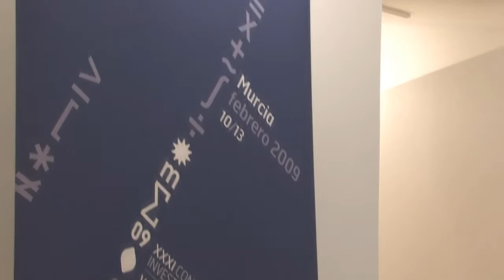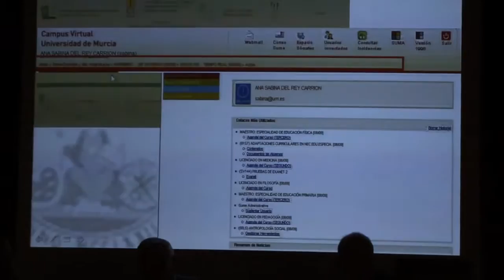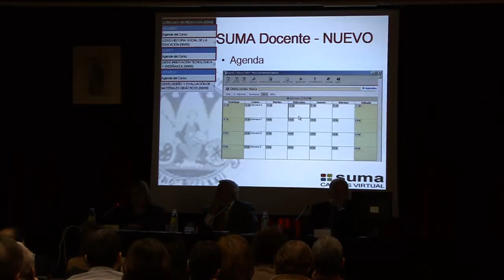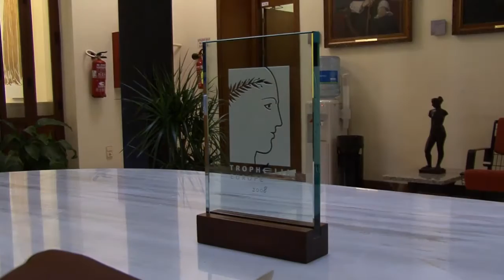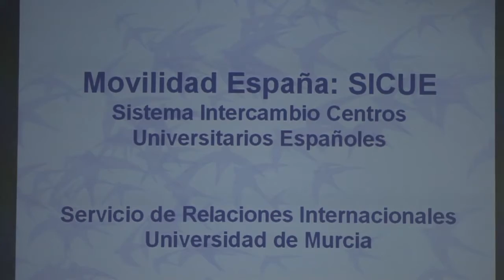Visita decano Pekín - Congreso estadística - Suma 2.0 - Concurso alimentos - Sicue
- Visita del decano de Español de la Universidad de Estudios Extranjeros de Pekín (China) -

El profesor Liu Jian tuvo un encuentro con el rector de la Universidad de Murcia para conocer en detalle la institución docente y discutir un posible acuerdo de intercambio entre estudiantes chinos y españoles.

- XXXI Congreso Nacional de Estadística e Investigación Operativa -

El Paraninfo de la Universidad acogió la inauguración de este evento en el que participaron prestigiosos investigadores de rango internacional y que contó con la presencia de autoridades como Esther Ortiz, directora general de Economía.

- Suma 2.0 -

La nueva versión del Campus Virtual de la Universidad de Murcia, desarrollada por Atica en colaboración con el Vicerrectorado de Innovación y Convergencia Europea, contará a partir del mes de septiembre con mejoras en la navegabilidad y nuevas herramientas docentes preparadas para el Espacio Europeo de Educación Superior.

- Tres alumnas de la Universidad ganan el I Concurso Europeo de Innovación en Alimentos -

Una bebida a base de leche de cabra y zumo de limón fue el producto desarrollado por un equipo de la Facultad de Veterinaria y que resultó vencedor de este certamen celebrado en París en octubre del año pasado.

También dedicamos un espacio a la celebración de reuniones informativas sobre Sicue, el programa de movilidad entre universidades españolas.